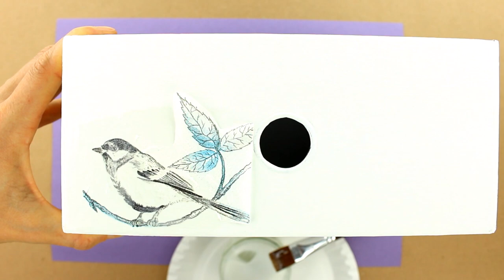How to make a decoupage box - Painted box - Decoupage cardboard box - Decoupage for beginners